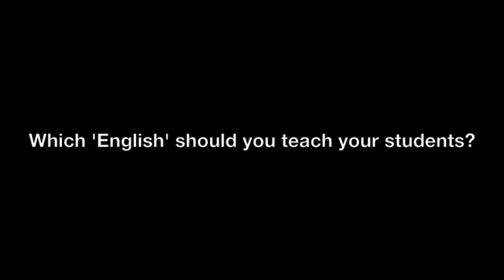David Crystal - Which English?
Which 'English' should we teach our students? Global English with Professor David Crystal. Another innovative feature of Global - Macmillan's new course for adult learners of English. to download a complete sample unit, and the chance to win a Flip camcorder or antique-style globe.